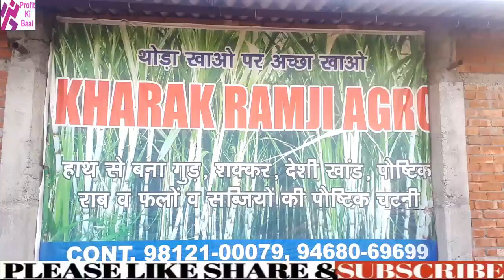Business idea | Jaggery Business idea | देसी गुड़ का व्यापार शुरू करें | Profit Ki Baat | 9812100079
Kharak Ramji Agro
हाथ से बना गुड़, शकर, देसी खांड, पोष्टिक राब, फलो व सब्जियों की पोष्टिक चटनी यँहा मिलती है।